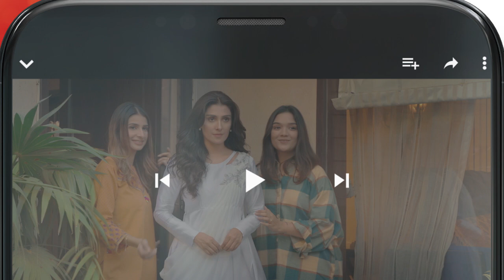Junaid Khan & Sarah Khan 😍 Romantic Moment !! ramshakhan ahadrazamir sarahkhan - Hum Tum